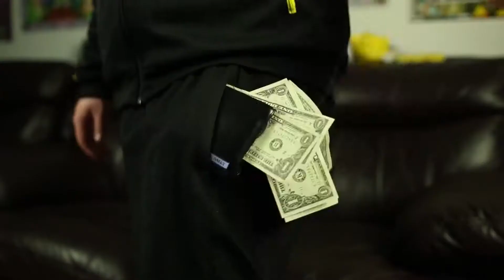Fable Anniversary Redux Ep.5